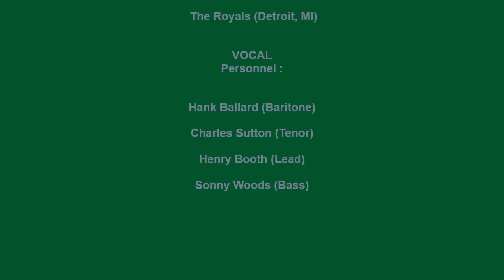ROYALS I FEEL SO BLUE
THE ROYALS VOCAL GROUP, I FEEL SO BLUE, RHYTHM AND BLUES BALLAD, VOCAL GROUP HARMONY, RHYTHM AND BLUES MUSIC GENRE
The Royals (Detroit, MI)
VOCAL
Personnel :

Hank Ballard (Baritone)

Charles Sutton (Tenor)

Henry Booth (Lead)

Sonny Woods (Bass)